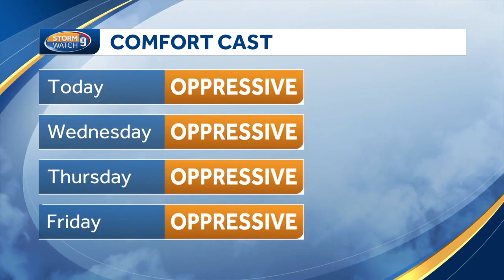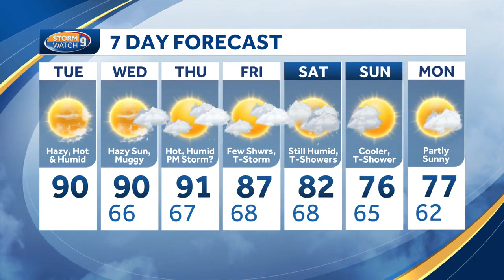Video: A handful of heat advisories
After early fog, hazy sunshine with more humidity in the air and temps climbing a few more degrees. By midafternoon we'll range from the mid 80s at the coastline to lower 90s in some inland sections. With the heat index approaching 95° at times this afternoon some southern areas are under a heat advisory until 6pm.